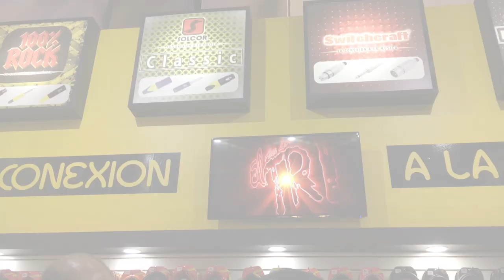SOLCOR AUDIO EN LA EXPO SOUNDCHECK 2019 - CESAR ESTRADA PRODUCCIONES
ACOMPAÑAME EN ESTA CHARLA QUE TUVE CON EL DIRECTOR GENERAL DE SOLCOR CABLES, UNA EMPRESA ORGULLOSAMENTE MEXICANA DE EXCELENTE MANUFACTURA DE CABLES PARA EL MEDIO DE LA MUSICA, CONOCE SUS GAMAS DE PRODUCTO Y RAZONES POR LAS CUALES DEBES PREFERIRLA!!!

FACEBOOK Y TWITER: Solcor Audio